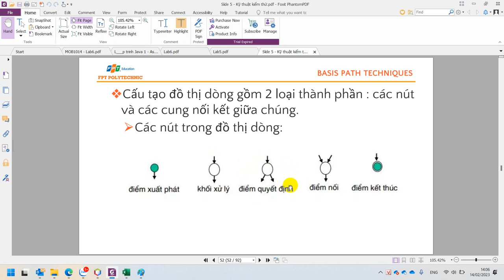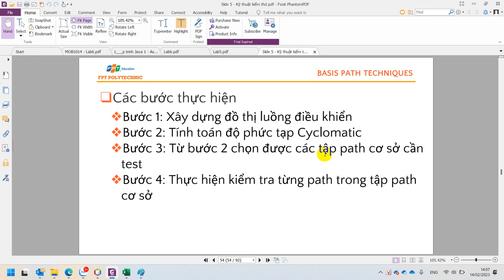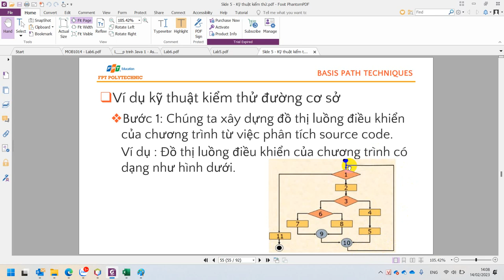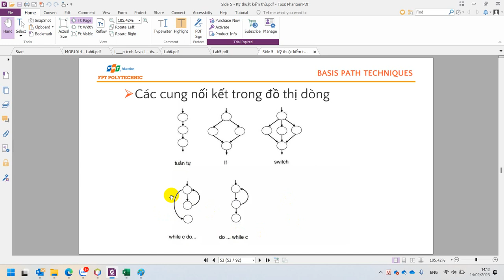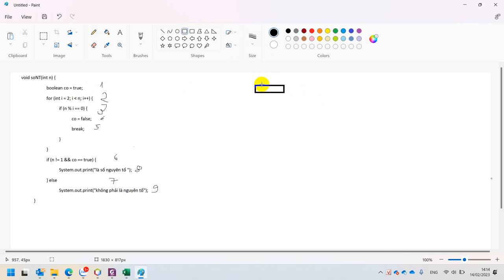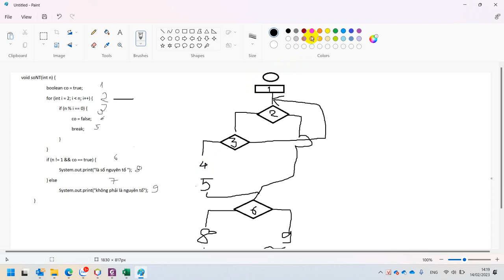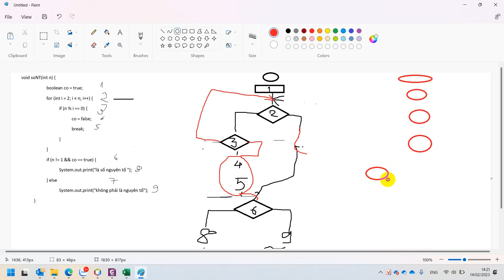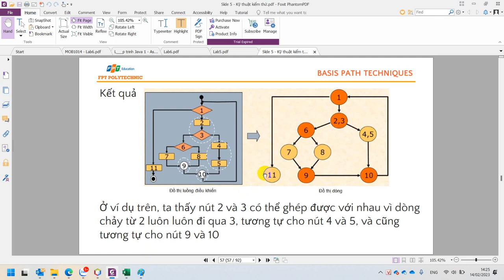SOF3031 Kiểm Thử Cơ Bản Lab 5 Bài 5